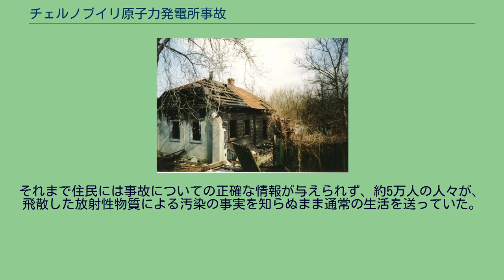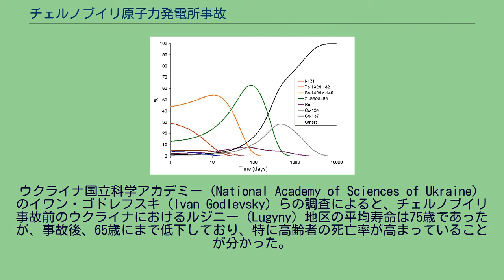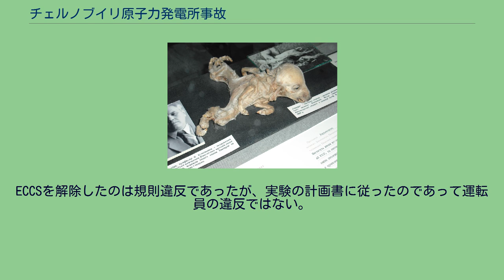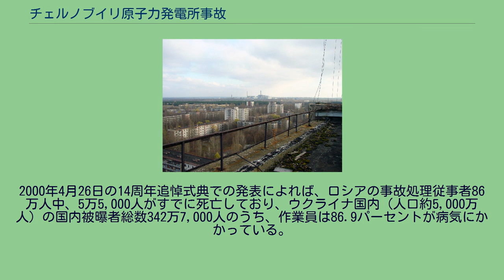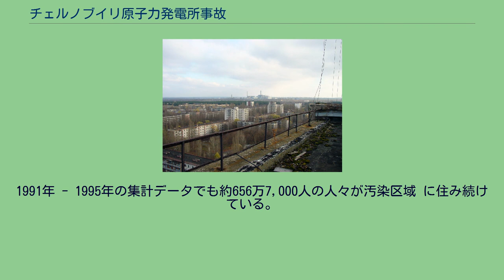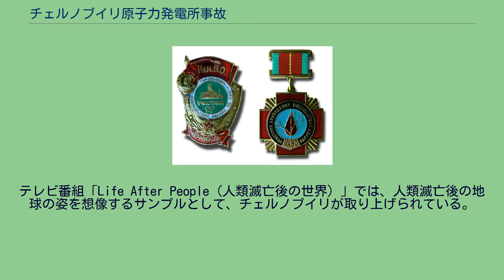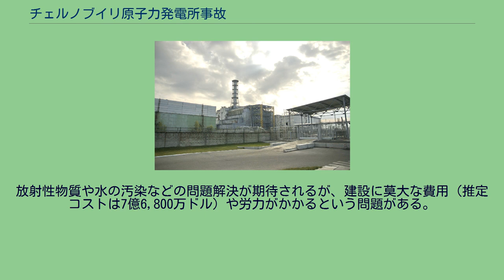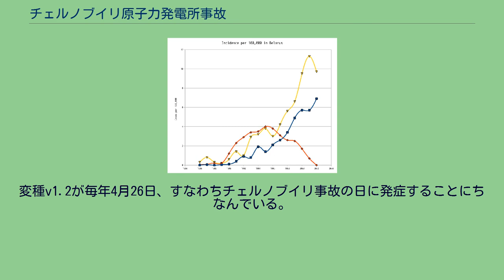チェルノブイリ原子力発電所事故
チェルノブイリ原子力発電所の位置。
左上囲み内の赤い印、キエフの北西。
赤い部分はウクライナ、その北はベラルーシ チェルノブイリ原子力発電所（中央付近）周辺の衛星画像。
中央の黒い部分は冷却水用の池。
その左上に発電所がある。
1997年撮影 チェルノブイリ原子力発電所（中央奥）の遠景 チェルノブイリ原子力発電所事故（チェルノブイリげんしりょくはつでんしょじこ、英: Chernobyl disaster）は、1986年4月26日午前1時23分（モスクワ標準時）に、ソビエト社会主義共和国連邦（旧ソ連）の構成国、ウクライナ・ソビエト社会主義共和国のチェルノブイリ原子力発電所4号炉で起きた原子力事故である。
のちに決められた国際原子力事象評価尺度（INES）では深刻な事故を示すレベル7に分類された。
事故当時、チェルノブイリ原子力発電所では4つの原子炉が稼働中で、さらに2つが建設中だった。
原子炉はいずれもソ連が独自に開発した黒鉛減速沸騰軽水圧力管型原子炉で、熱出力が320万キロワット、電気出力が100万キロワットのRBMK-1000であった。
1986年4月25日、4号炉は保守点検に向けて原子炉を止める作業中で、この機会を使っていくつかの試験を予定していた。
黒鉛制御棒型の炉において、核分裂により生じた中性子を吸収、核の連鎖反応を防ぐのは炉心内を循環する冷却水である。
非常時に備え冷却水循環ポンプ用ディーゼル発電機は有るものの、起動から、循環水ポンプが必要な出力になるまでに数十秒を要する。
そこで、冷却水用電源ロスからディーゼル発電機の起動～十分な出力を得るまでのギャップを、それまで発電を行っていたタービン発電機の慣性回転による発電で確保する実験を行っている最中だった。
爆発とその後の火災により、14エクサベクレルの放射性物質が大気中に放出された。
消防隊の作業の結果、周辺の火災は26日5時ごろには鎮火したが、原子炉では黒鉛と溶けた燃料が火災を起こしていた。
アメリカの軍事衛星は、赤く燃える原子炉中心部の様子を捉えている。
ソ連当局は応急措置として次の作業を実行した。
原子炉を消火し核分裂を抑制するために、砂やホウ素をヘリコプターで4号炉に投下した。
作業は27日から始まり、5000トンを投下した。
最初に活動したパイロットなど30人は間もなく治療のためキエフへ送られた。
放射線を遮断するため、同様に2000トンの鉛を投下した。
水蒸気爆発を防ぐため、圧力抑制プールから水を排出した。
作業は発電所の職員や消防士が行った。
一部の溶けた燃料は排水が終わる前に圧力抑制プールへ達したが、水蒸気爆発という規模の現象は起きなかった。
溶けた燃料を冷却するため、原子炉の下に液体窒素を注入した。
注入したときにはすでに炉心から燃料が流出していた。
ソ連政府の報告書によれば、5月6日までに放射性物質の大規模な流出は終息した。
上記の措置がどの程度有効であったのかについては、評価が分かれている。
西側諸国が異常に気付いたのは、事故発生から2日が経過したあとだった。
4月28日の朝、スウェーデンのフォルスマルク原子力発電所で、職員の靴から高線量の放射性物質が検出されたことが発覚のきっかけとなった。
28日中にはスウェーデン政府の外交官がソ連政府と接触し、ソ連内で原子力事故が発生した事実がないか問い合わせた。
当初、ソ連政府はその可能性を否定する回答を行ったが、スウェーデン側から国際原子力機関（IAEA）に事態を報告する意向を伝えられると、一転してチェルノブイリ原発で事故が発生した事実を認めた。
放射性物質は風に乗って北半球の全域に拡散した。
日本では、5月3日に雨水中から放射性物質が確認された。
発電所に近いプリピャチから住民の避難が始まったのは、事故発生から36時間が過ぎた27日の昼であった。
それまで住民には事故についての正確な情報が与えられず、約5万人の人々が、飛散した放射性物質による汚染の事実を知らぬまま通常の生活を送っていた。
それから1週間後の5月2日には、原発から30キロ圏内にあるプリピャチ以外の地域でも避難が開始された。
破壊された4号炉は、構造物で囲って封じ込めることになった。
この構造物は「石棺」と呼ばれ、工事は6月に始まり11月に完了した。
石棺の建設や周辺の除染とともに、事故後止まっていた3つの原子炉も復旧に向けて作業を進めた。
1号炉は9月、2号炉は11月、3号炉は1987年12月に...